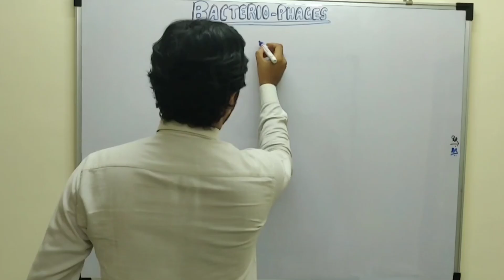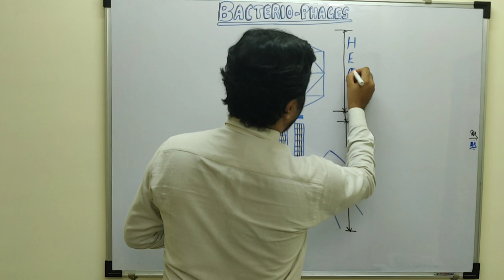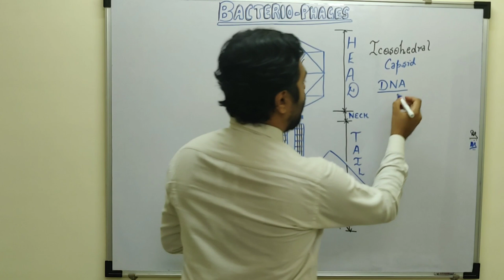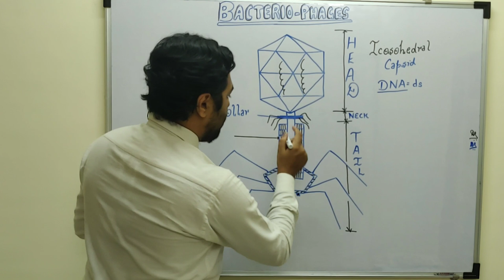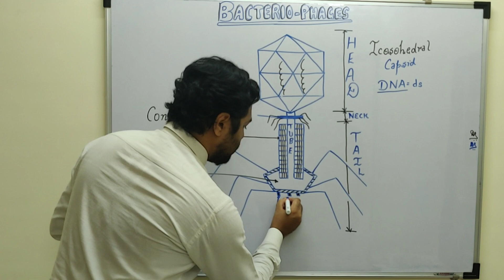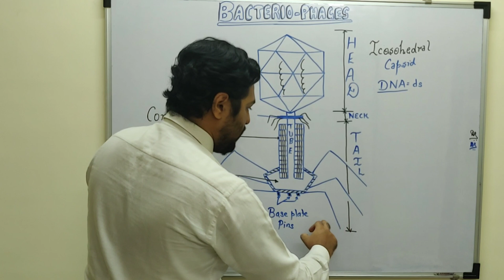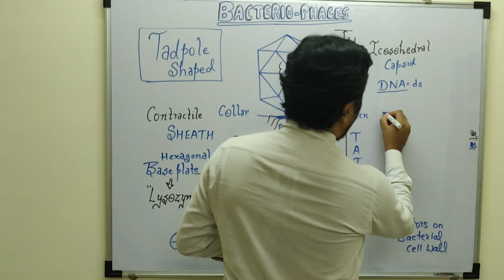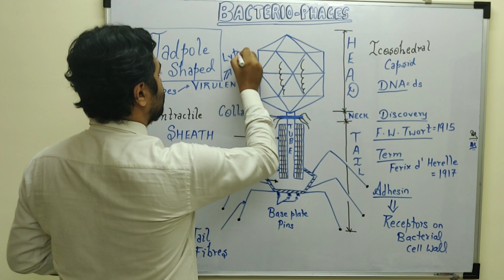BACTERIOPHAGES / PHAGES STRUCTURE | Biotechnology for NEET Class 12 CBSE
It's LOCKDOWN 3.0 but.
Dipenism - Supporting Dreams of All Medical Aspirants

In this Video, entire structure of Bacteriophage has been discussed in detail.

Chapter - Diversity & Biotechnology
Class 11 & 12 CBSE Biology

Dipenism Rocks ✌🏻